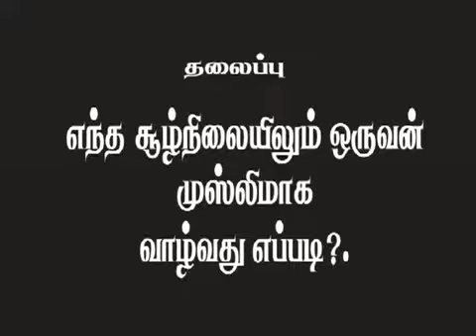எந்த சூழ்நிலையிலும் ஒருவன்.......(PART-4) - Dr kvs habeeb mohamed |Idealvision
Assalamu alaikum (Varah)... This video is a part of a speech by Dr. KVS Habeeb Mohammed held at coimbatore, taminadu.. This program was Telecasted in Vijay television channel in the month of Ramalan in 2003.